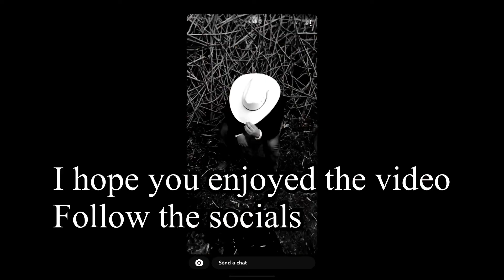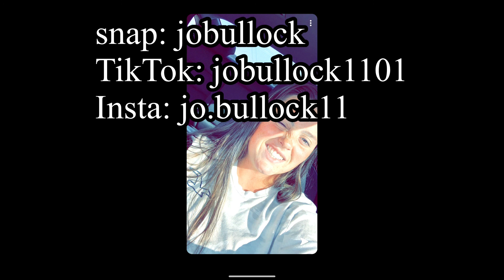Reviewing my Sophomore year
Crazy right? Two videos in one day. I hope you guys enjoyed this video. If you have not seen reviewing my freshman year make sure you go check that out. This year was so much better with much Better people